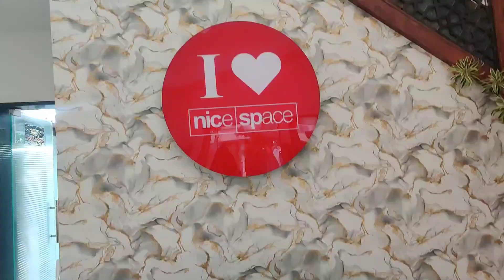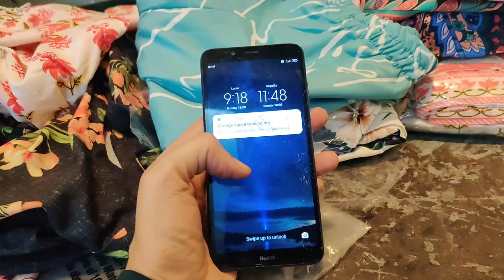🌸🏵️Weekly Vlog|Exhibition Mey kya Banaya|Gar par Bani bhopali Briyani 😱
Bibi Fatema | Dua | Prophet Muhammad SAW | Ramadan Arabic Song | Bibi Fatima | Bibi aamena | Hazrat Muhammad saw | Madinah | bayan | Ramazan prepration| Ramadan Prepration | Ramadan bayan | Hadees

Assalamualaikum Mera Name Hai Rubina Aur Aapka suhagat hai mere channel @vlogwithrubina Mein ... Weekly Vlog|Exhibition Mey kya Banaya|Gar par Bani bhopali Briyani#vlogewithrubina